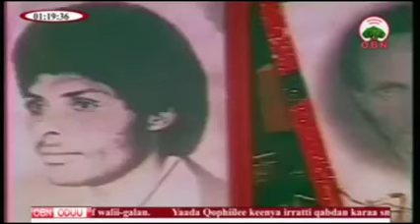OBN,,Gooticha oromoo colonel Baddaa baalee Aliyi cirrii guyyaa arra du,an boqotan 11/11/2017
Gooticha kana dhageeffadhaa waliifiis share godhaa gootonni kaleessaa qabsoo isaan geggeessaa turan amaanaa nutti kennatanii boqotan rabbiin jannata isaaf haakennu